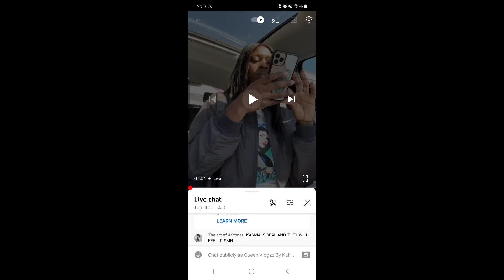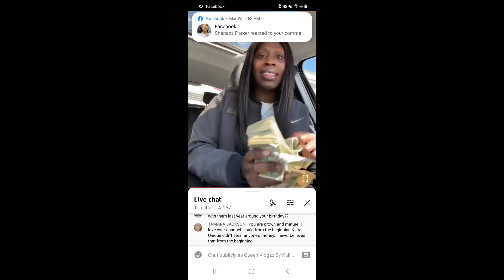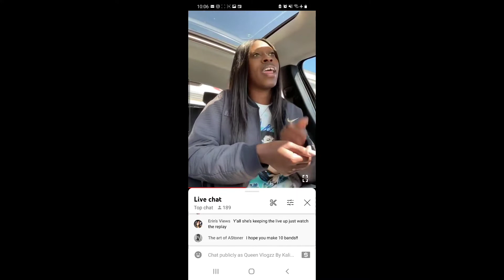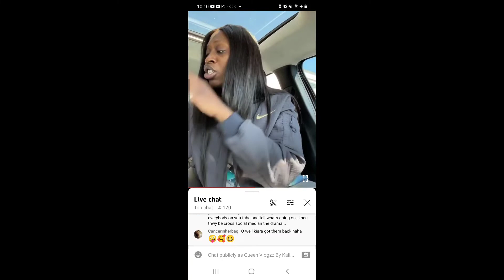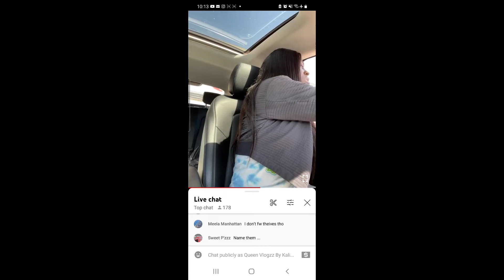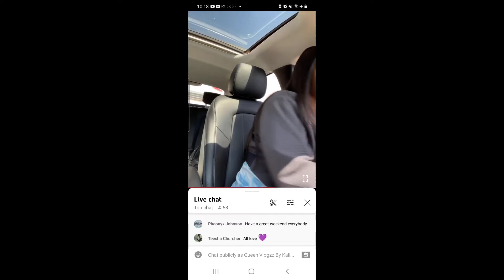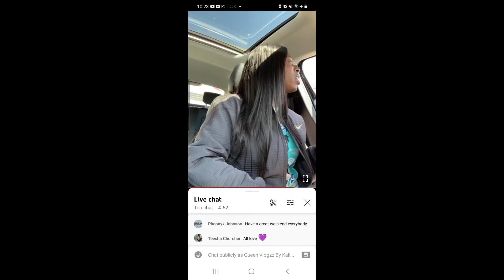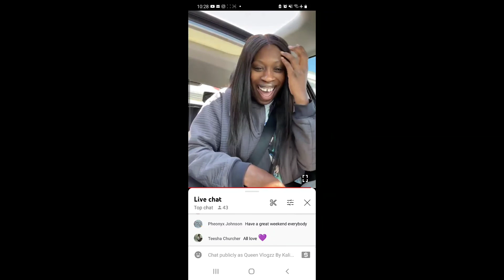Godiva Live Talking about Arabia Drama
GODIVA YT LIVE SPEAKING ON ARABIA DRAMA